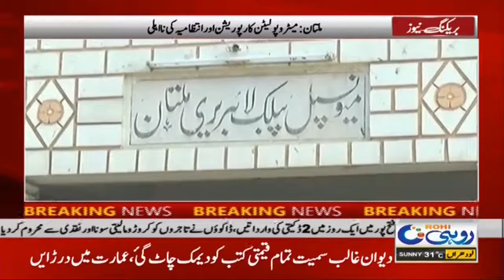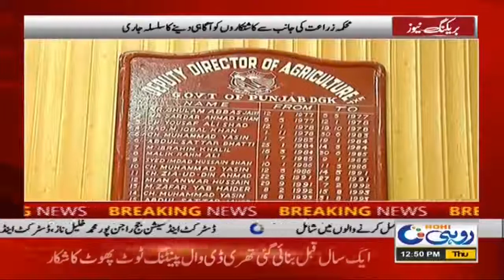12pm News Bulletin | 22 Oct 2020 | Rohi